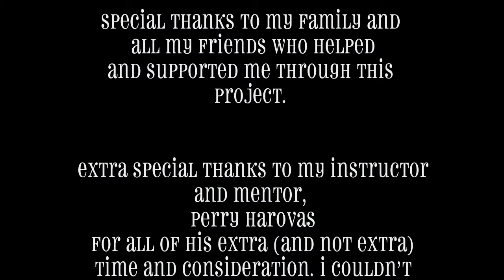Silent Fight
A puppy's first holiday is made a little interesting when he comes in to find a challenge with the newly donned Christmas tree, a site he's never seen before. His interest is peeked when one of the ornaments falls from the tree and becomes a rolling target for his puppy-like tendencies.

This was my senior project at Flashpoint Academy. I took it completely through fruition, from writing to storyboards, modeling to animation.

Special thanks to Kieran Dennis (Sound) Nicholas Fortman (materials) Dylan Sparts (lighting) and Perry Harovas (grooming, hair, rendering and technical specialist)